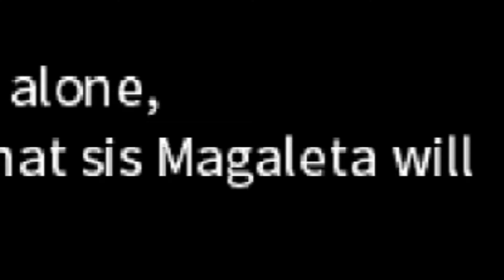Ooh A Fairy! | Eternal Senia - Part 2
Let me know what games you'd like to see more of.